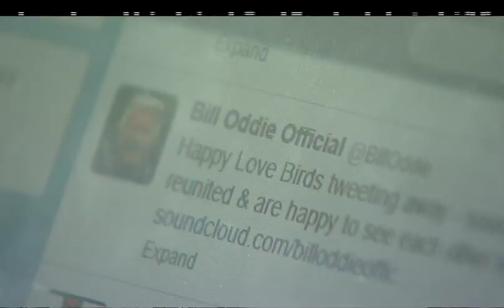Bill Oddie at London Zoo